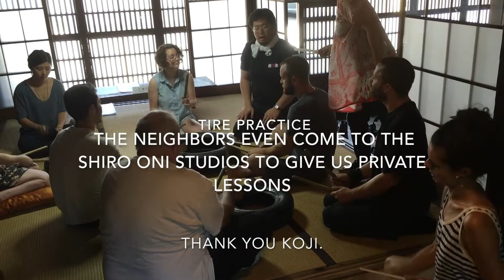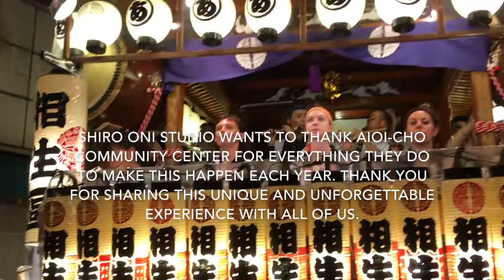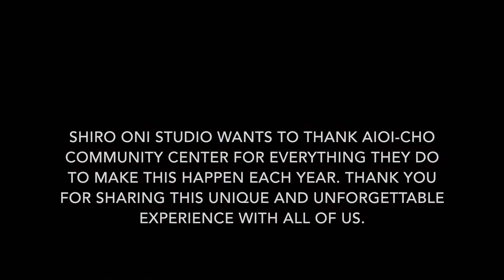Onishi Summer Music Festival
Shiro Oni Studio artist in residency program invites artists to participate in the Onishi Summer Music Festival every year.
The Festival is one of the most exciting times of year, with former residents coming from around the country to participate.
For two weeks artists practice taiko drums with the Aioi-Cho community center.  During the festival artists pull the portable shrine through the town, dance and cheer as we go along the parade route, and play taiko drums in front of the town at the end of the festival.